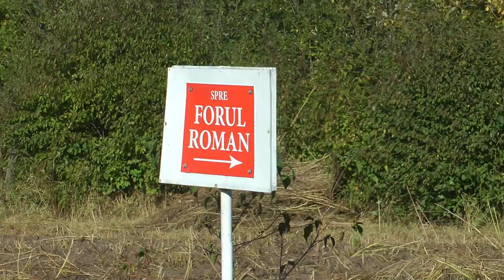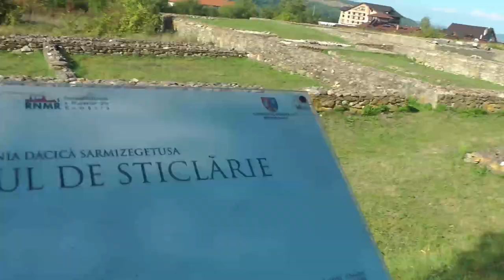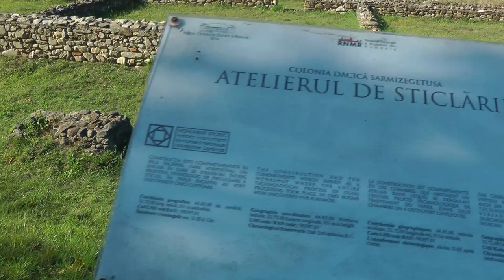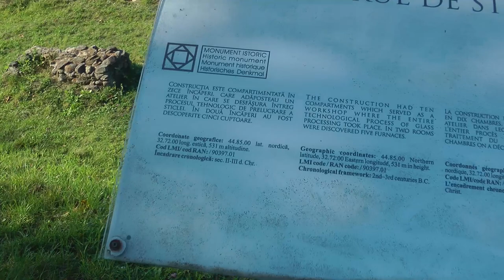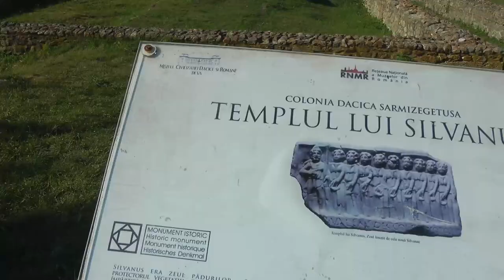MESAJ IMPORTANT DE LA SARMIZEGETUSA! OrășeanLaȚară!